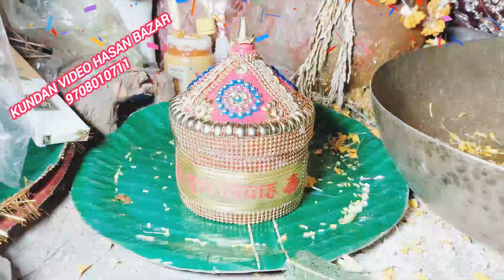kundan video hasan bazar